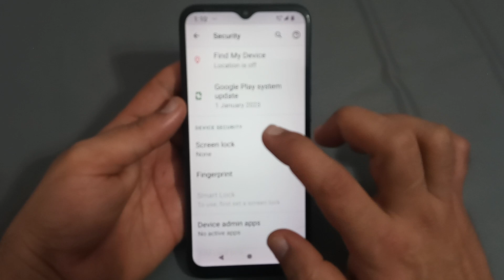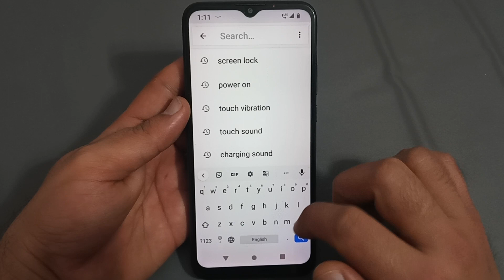Nokia C21 plus mein pin lock remove Karen, how to remove pin lock in Nokia mobile